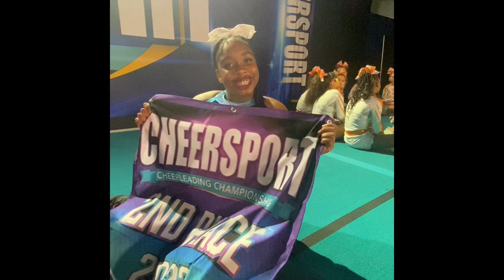First competition (2nd place) & practice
Normal practice vlog and our first competition!!!
Do NOT OWN RIGHTS TO SONGS
Ignore the same 2 clips